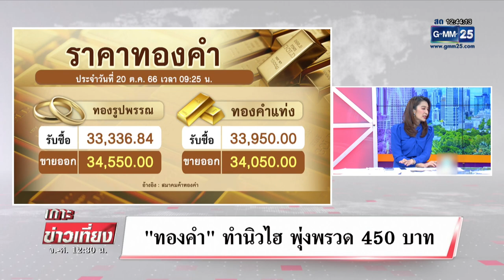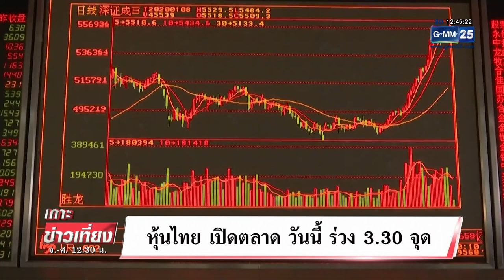"ทองคำ"ทำนิวไฮ พุ่งพรวด 450 บาท | เกาะข่าวเที่ยง | GMM25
ราคาทองคำ วันนี้ เปิดตลาด ทำนิวไฮ อีกครั้ง ขึ้นพรวด 450 บาท ส่งผลให้ ทองรูปพรรณ ราคาพุ่ง ขายออก บาทละ 34,550 บาท ทุบสถิติสูงสุดในประวัติศาสตร์